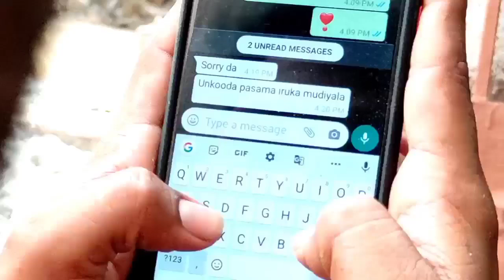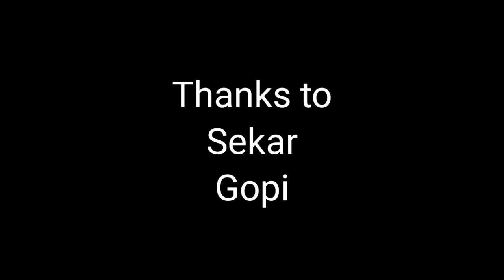Hate you •| 1 Minute ShortFilm |•ADHUKUM MELA•| Ethraj |•Dhanush •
It is a short film featuring of a person's love life is getting worse after she  ignores him, So as he continuously beaten hot and cold with anger and loneliness. Finally, He gets message from the girl but he ignores with little smile on his face.